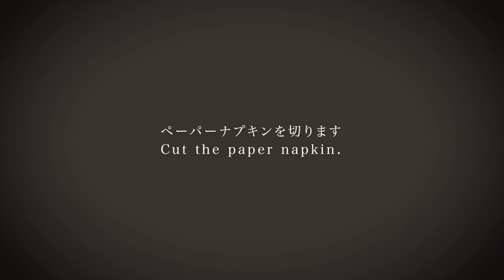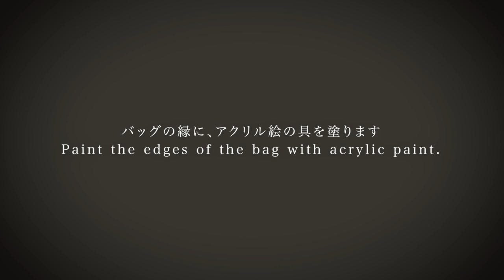【DIY/デコパージュ/ペーパークラフト/ハンドメイド】オリーブの無印良品ジュートバッグ [OLIVE Jute Bag] Decoupage Handmade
こんにちは NAOMI / なおみ です＾＾

本日は、秋にかけて使えるオリーブ柄のジュートバッグをつくります。

NAOMIの作品はこちらからご購入いただけます。

こちらの動画で使用している
筆・丸スポンジ・モジポッジ(のり)・ニスはこちら↓

★デコパージュとは、家具や小物にペーパーを切り貼りし、コーティングする技法です。
デコパージュの魅力を多くの人に伝え、幸せな時間を創りたいです。まだまだ知らない方が多いデコパージュは、とても奥深く、さまざまな場面で幸せな時間を生み出せると信じています。

リクエストがございましたら、ぜひコメントしてください！今後の動画制作の参考にします♪

※こちらの動画はメイキング動画です。レクチャー動画ではございません。つくり方は、ジャパンアートペーパー デコパージュレッスンで学べます。ご興味のある方は、以下のURLをご覧ください。

★ジャパンアートペーパー デコパージュレッスン HP

★アートペーパー専門店 Japan Art Paper/ジャパンアートペーパー
　*東京早稲田の実店舗でデコパージュレッスンを行っています

Translated by Yoko TANIGUCHI.